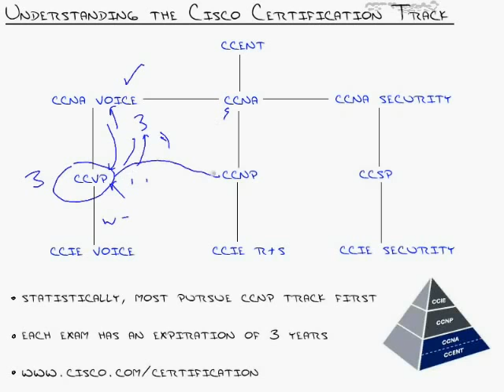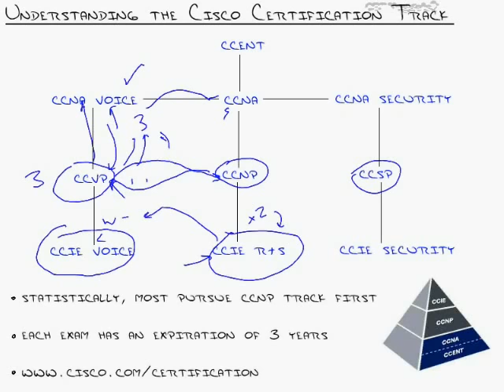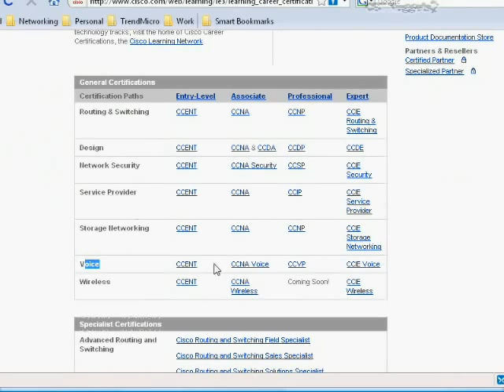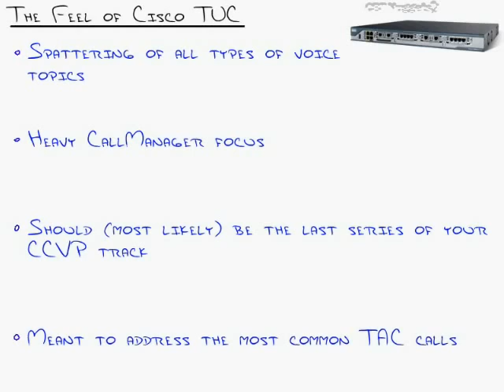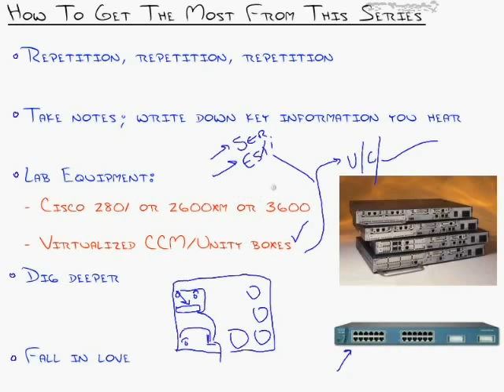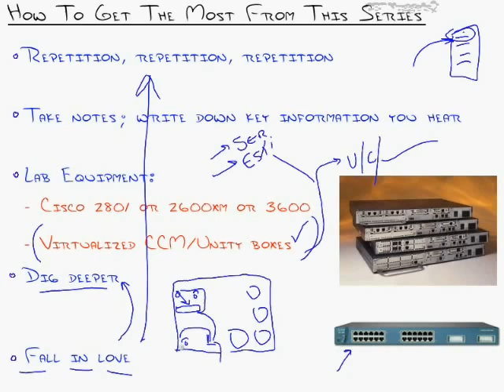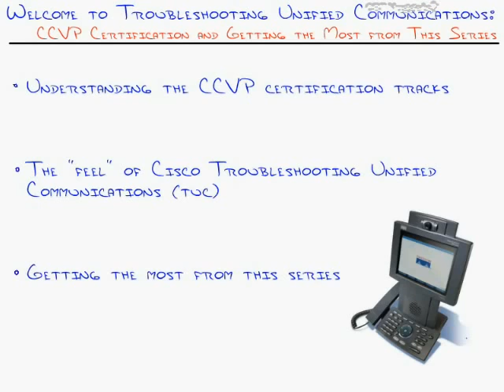01 IP Telephony Certification || CCVP or CCNP collaboration track || How to start IP telephony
Cisco IP Telephony